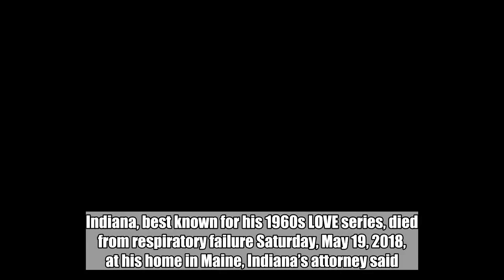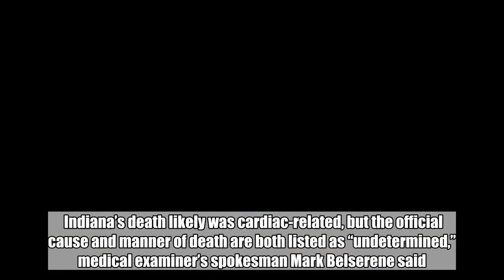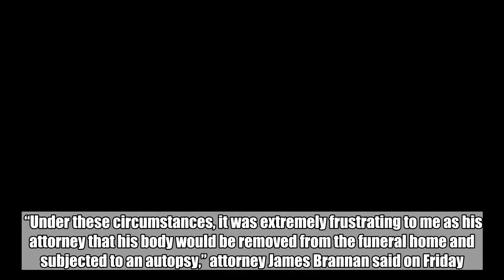Pop artist Robert Indiana’s cause of death ‘undetermined’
FILE – In this Aug. 29, 2009, file photo, artist Robert Indiana poses at his studio in Vinalhaven, Maine. Indiana, best known for his 1960s LOVE series, died from respiratory failure Saturday, May 19, 2018, at his home in Maine, Indiana’s attorney said. He was 89. Image: AP Photo/Joel Page, File  PORTLAND, Maine — The state medical examiner was unable to determine the cause of pop artist Robert Indiana’s death, but the death was not deemed suspicious, a spokesman said on Friday.  Indiana’s death likely was cardiac-related, but the official cause and manner of death are both listed as “undetermined,” medical examiner’s spokesman Mark Belserene said.  “Because of initial concerns regarding (Indiana’s) death it is ruled ‘undetermined’ and may be changed should any new information be determined in the future,” Belserene said in a statement. “However any suspicion of foul play was investigated and ruled out.” ADVERTISEMENT   Indiana’s “LOVE” series, showing the letters L and O above the letters V and E, with the O tilted sideways, is instantly recognizable around the world. The artist died on May 19 at age 89 at his Vinalhaven Island home 15 miles (24 kilometers) off the mainland.   Indiana’s attorney maintains that he died from respiratory failure and that hospice care was provided in his final month in keeping with his request to be kept free of pain and to die at his home.  “Under these circumstances, it was extremely frustrating to me as his attorney that his body would be removed from the funeral home and subjected to an autopsy,” attorney James Brannan said on Friday.  An FBI agent investigating possible art fraud related to Indiana requested the autopsy. A federal lawsuit filed in New York accuses two men of insinuating themselves into Indiana’s life and taking advantage of him in his final years.  Friends had expressed concern for the reclusive artist’s well-being because he had not been heard from for some time.  The lawsuit, which was filed the day before his death, suggested he was purposefully isolated at his island home by his caretakers. It seeks damages for trademark infringement and breach of contract.  Indiana, who was born Robert Clark in the state of Indiana, moved to Maine four decades ago after leaving behind the art scene in New York.  His will calls for his home and studio, which he dubbed the Star of Hope, to be transformed into a museum and for his art collection to be preserved and open to the public. ADVERTISEMENT    Brannan, the attorney, declined to place a dollar figure on the artist’s estate. Based on the court filing fee, the value of the estate is estimated to be upward of $28 million.  A hearing is scheduled for Aug. 15 in Knox County Probate Court to sort out various assets belonging to Indiana. An inventory of assets is due to be completed by the end of August, Brannan said.